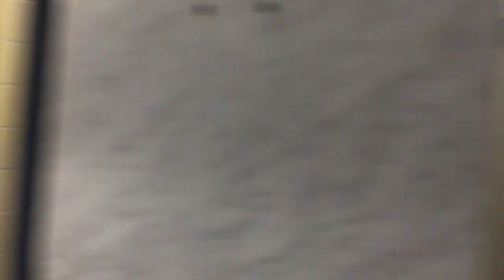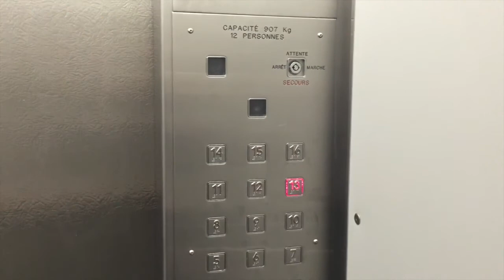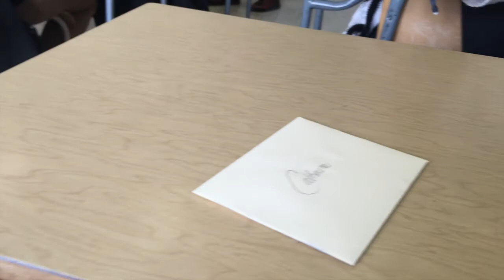A Day in the Life of a Université Laval Student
Ever wonder what a typical day in the life of a university student looks like? My latest video brings you through a typical day at Université Laval. From waking up early to heading to class to partying with friends at the University Pub, this day-in-the-life video has it all!

On Wednesday, I'm posting a video with testimonials regarding the experiences some University of Regina students had during their exchange year at U-Laval.